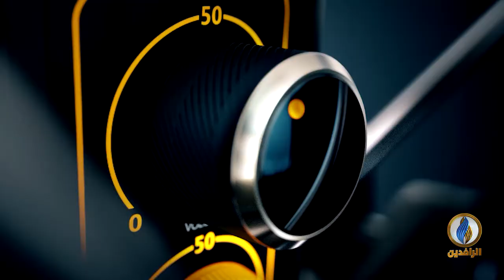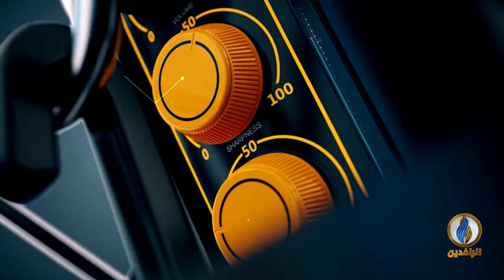صوتكم | كتل سياسية تحاول إعادة تكليف عبد المهدي لرئاسة الحكومة!